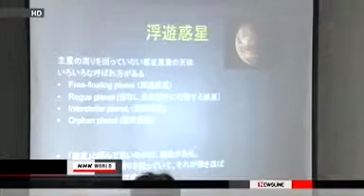Astronomers Find New Planet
Rogue planets that have no host star wander the galaxy freely